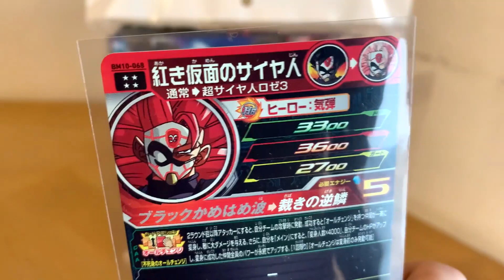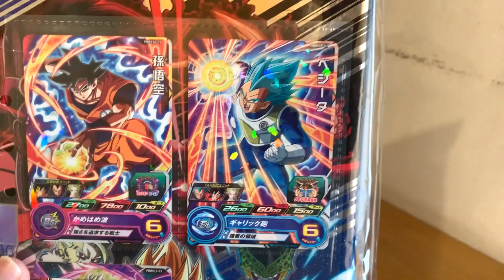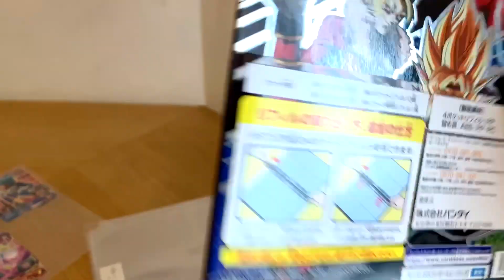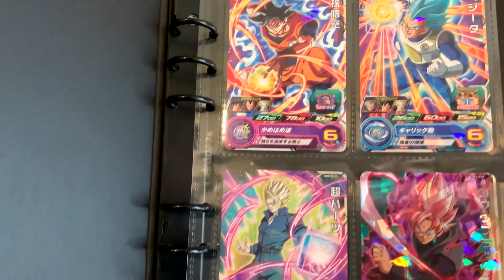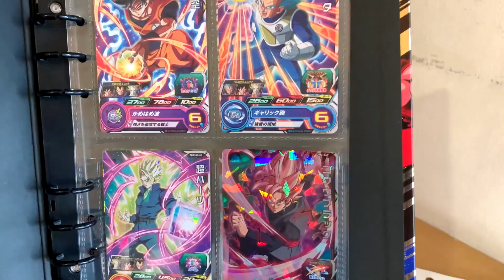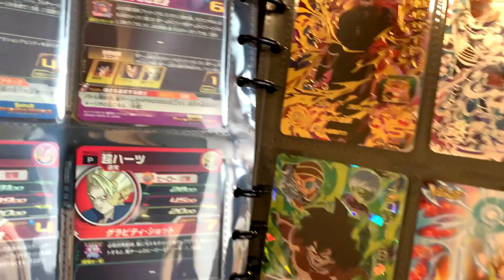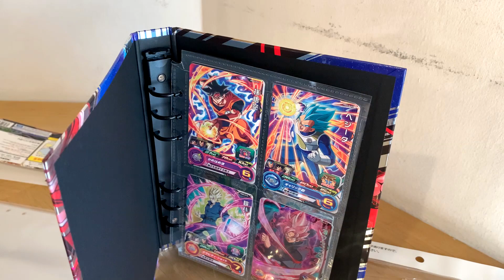A Carta subarashii do Goku Black Rosé 3 em Super Dragon Ball Heroes (Unboxing)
Nesse vídeo trago mais um unboxing no canal, dessa vez com alguns itens de Super Dragon Ball Heroes, como uma carta do Goku Black mascarado em sua forma Super Saiyajin 3 Rosé, junto de um binder do Heroes , um fichário onde você pode guardar cartas.

Música Utilizada:
Super Dragon Ball Heroes World Mission - Battle Theme